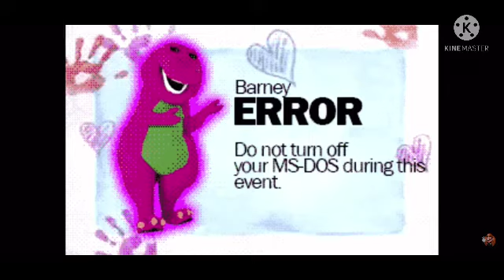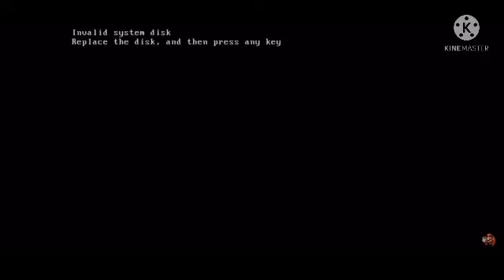Lol Here We Go With Another Barney Error With Music In It Cuz I Feel Like It